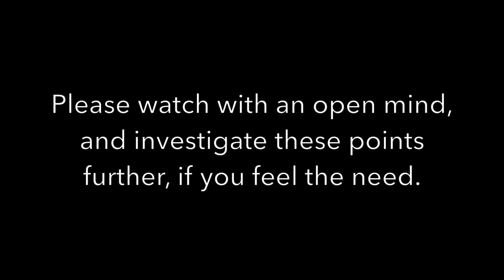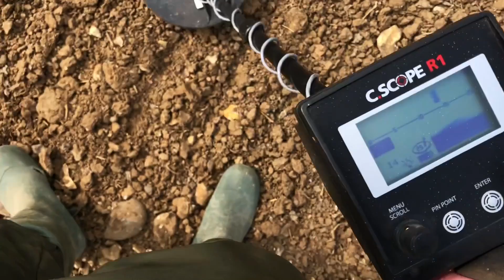Mental Health and Metal Detecting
My thoughts and observations on Mental Health & Metal Detecting.

Silicon valley parents are raising their kids tech free - and it should be a red flag

Metal detecting tips, tricks, reviews and comedy for all metal detecting types!